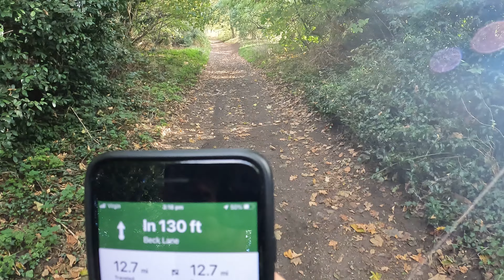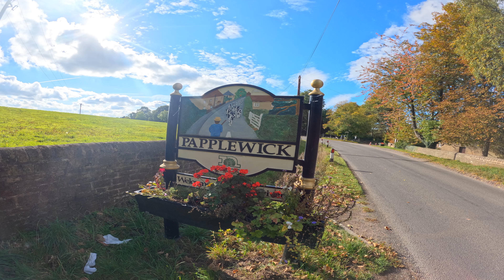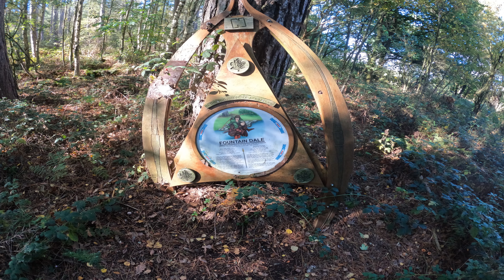Newstead Abbey loop - Lots of PIGLETS! - Hiking UK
Full length video of my recent hike to Newstead Abbey, going past Blidworth, Ravenshead & Papplewick. I saw a lot of fantastic things including some PIGLETS! I've not eaten bacon since. I hope you enjoy the video (: